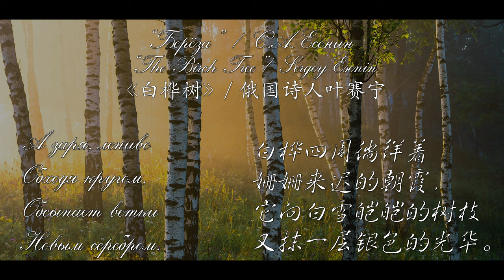Can't believe I FOUND THIS in CHINA! // Episode #7: Unexpected Discovery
In this episode I'm leaving Lijiang and riding towards a mysterious Shangri-La. After tasting a yak meat and trying the best local beer, the next day I decided to drive along the road G214 and just explore. Who knew that on the roadside I would find something that I would have never expected to find!

English, Chinese and Russian subtitles are available. Please toggle them on in the YouTube player in the CC section (bottom right corner). Big thanks to 张颖彤 (Zhang Yingtong) for the Chinese proofreading.